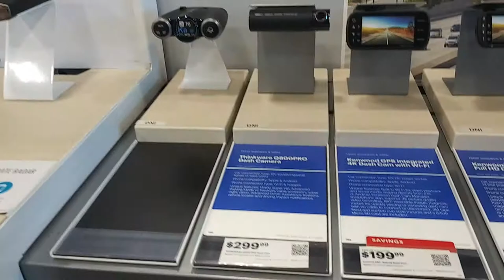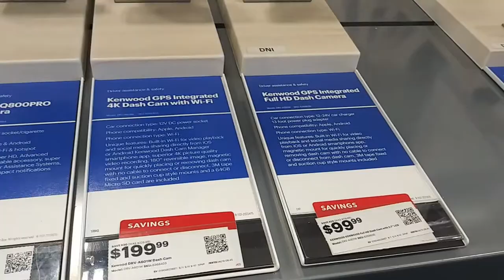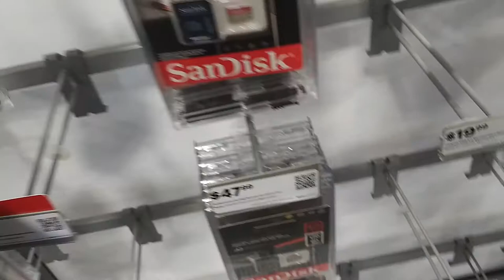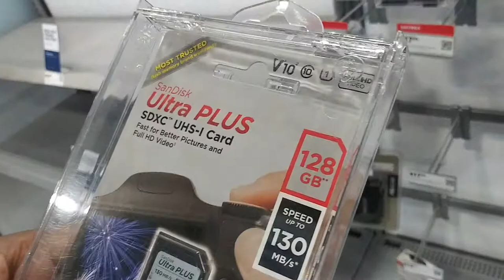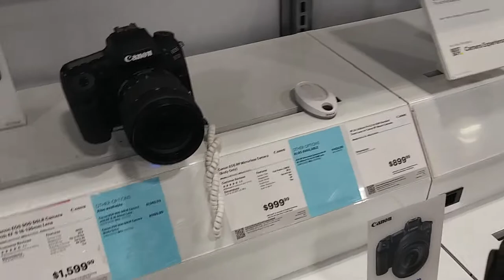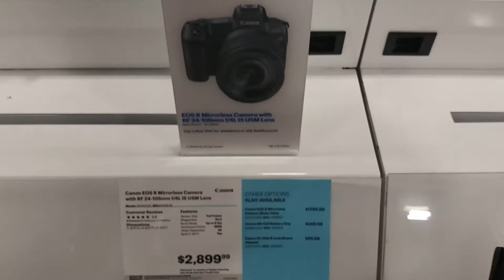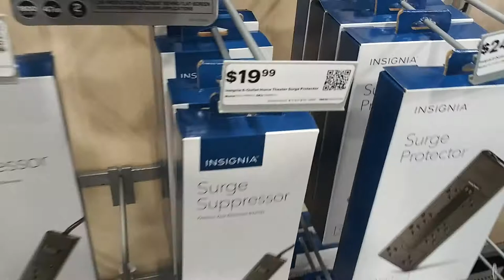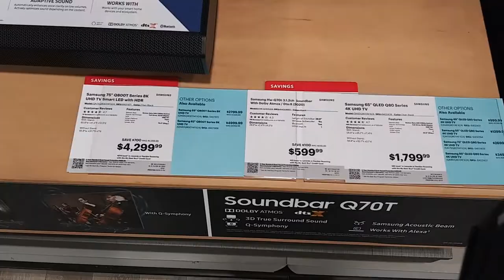Vlogtober #5: COME SHOPPING WITH US!